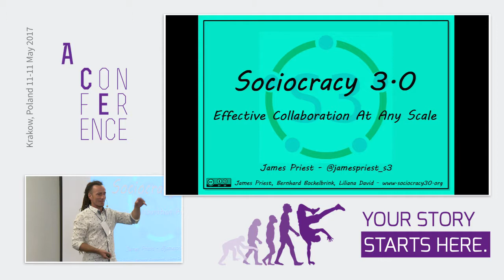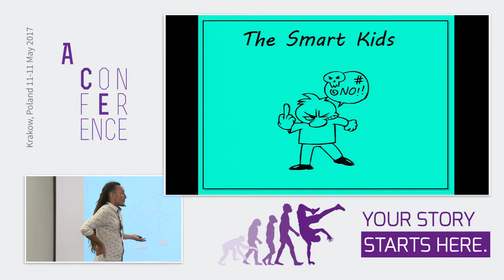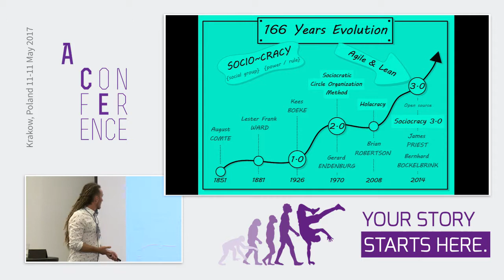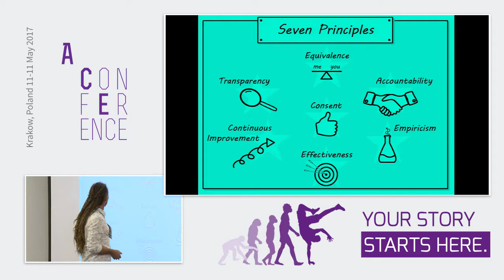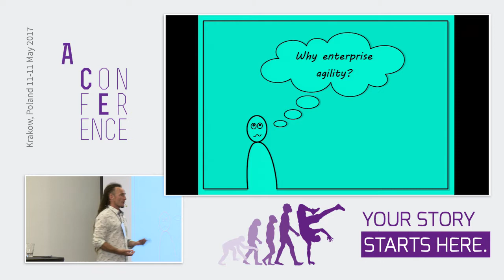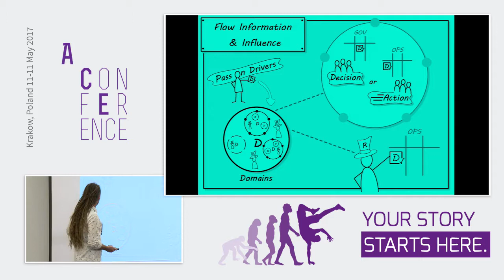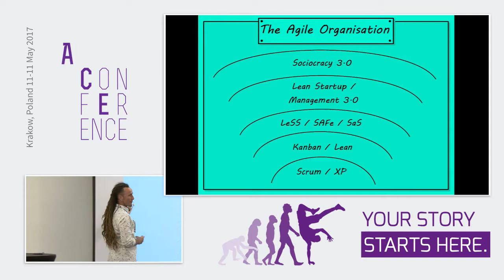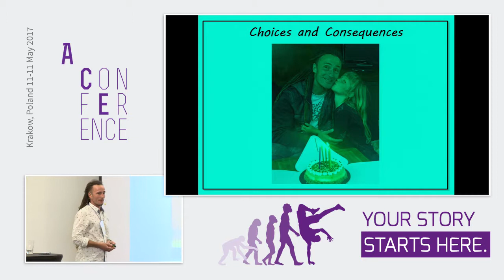Enterprise Wide Agility With Sociocracy 3 0 S3 with James Priest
Agile and Lean have delivered fantastic results for improving flow of value to customers, but sooner or later agile teams bump into limitations, especially as an organization grows. Learn about the principles of Sociocracy 3.0 and how its modular menu of patterns can help organizations to navigate complexity, tap collective intelligence to continually innovate, and grow enterprise wide agility at any scale.